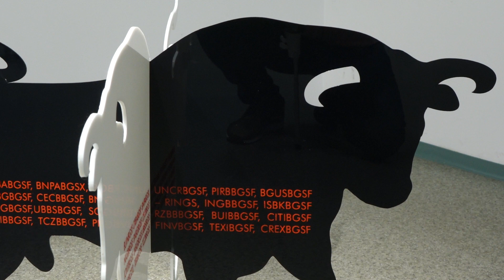Изложби на Диана Захариева и Анна Покровнишка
Самостоятелни изложби на гл. ас. д-р Диана Захариева (живопис) и ас. д-р Анна Покровнишка (скулптура) бяха открити на 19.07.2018 г. в двете зали на ГХГ (градска художествена галерия) Благоевград. Многобройната публика имаше възможността да разгледа творбите и се наслади на изкуството на двете художнички, които са и преподаватели във Факултета по изкуствата на Югозападен университет "Неофит Рилски".